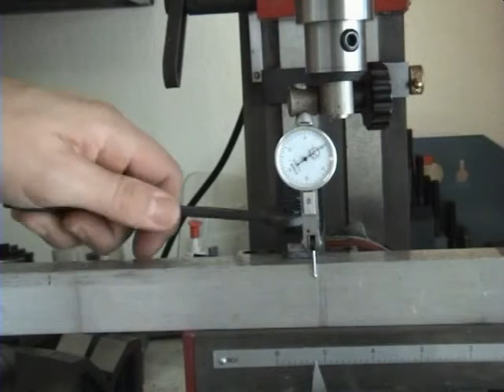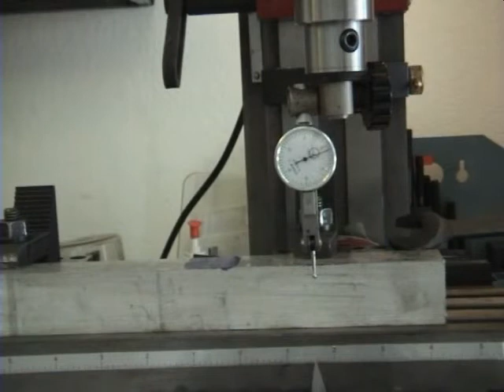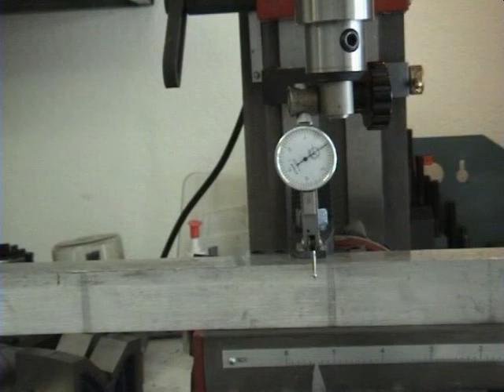Clamping and Fixtures 07 - 9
اسطوانة تعليم أساسيات المثبتات و المرشدات
Clamping ( Jigs ) and Fixtures
Intro
Safety
Squaring the Stock
Squaring Round Stock
Screwless
Screwless Vice
Bed Plates and Custom Fixture
Clamping Basics
Terminology and Nomenclature
Thanks